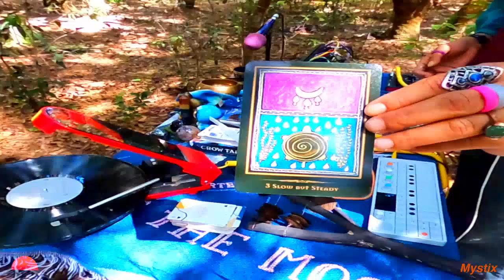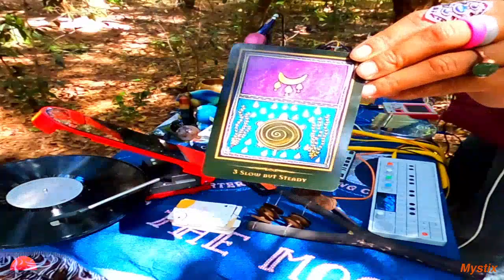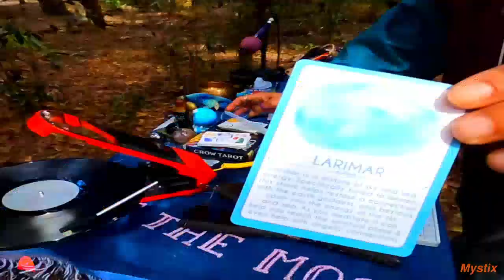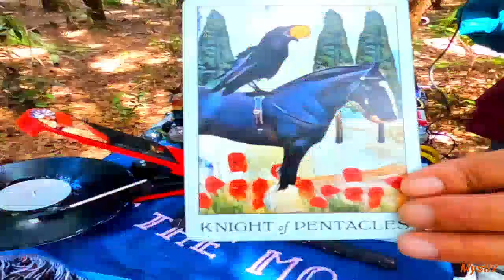"Improvised Instinctual Sound Healing" with Mystix | MCR Program (3/18/23) | Season 1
Mystix returns to the forest to bless us with another experimental sound healing!